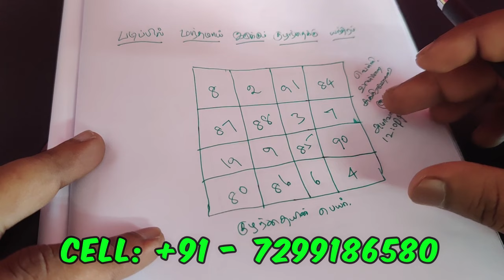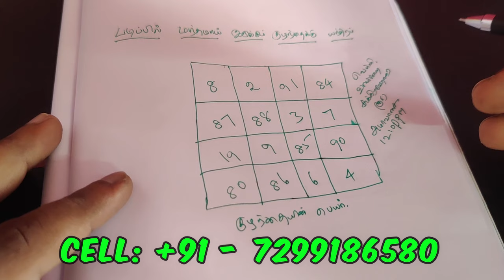படிக்காத குழந்தைகள் நன்றாக படிக்க சக்திவாய்ந்த யந்திரம் - SPIRITUAL SECRETS